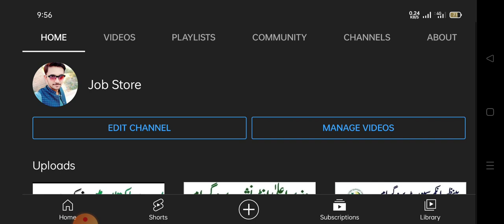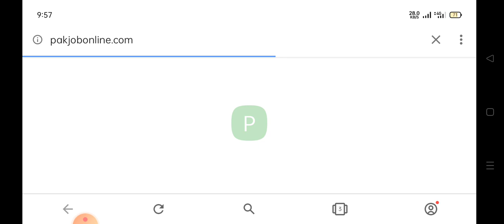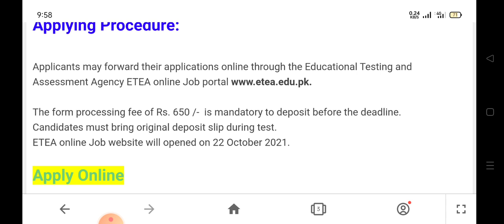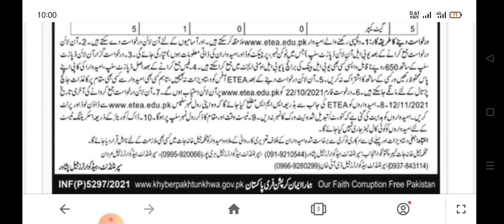Latest Police Department Jobs 2021 || Apply Online Now